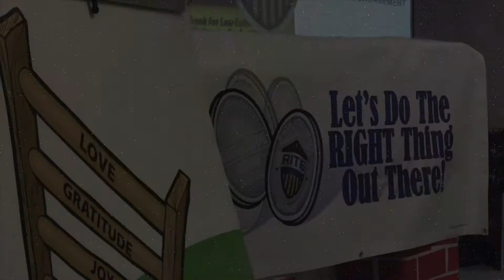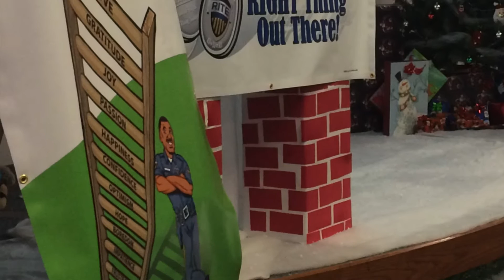Professional Workplace Training for Law Enforcement & Public Service Professionals - The RITE Way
Police Chief Hicks of Leesburg PD, explains why the RITE program is right for cultural diversity change not only in his department, but for all law enforcement.

The RITE Academy,  is the only public service training that benefits the Officer, the Profession, and community. Our RITE training for Public Service Professionals puts the person's well being at the fore front because when you improve the person, you improve the profession.